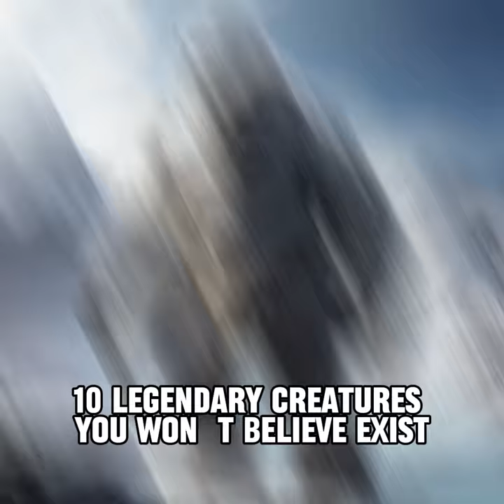Top 10 Legendary Creatures You WON'T Believe Exist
Animals:
Mothman, El Chupacabra, Mokele-Mbembe, Chupacabra, Thunderbird, Kraken, Bigfoot, Yeti, Jersey Devil, Loch Ness Monster

10 Legendary Creatures You WON'T Believe Exist!

Prepare to have your mind blown! Buckle up for a thrilling journey into the world of myth and legend, where we uncover 10 incredible creatures that might just be lurking in the shadows. This video dives deep into the mysteries surrounding these fascinating legends, from fearsome beasts to elusive shapeshifters.

Get ready to encounter:

The Jersey Devil: A winged, demonic creature said to haunt the Pine Barrens of New Jersey. Is it just folklore, or is there something more to this chilling legend?
The Mongolian Death Worm: A giant, venomous worm rumored to inhabit the Gobi Desert. Does this terrifying creature truly exist, or is it just a product of nomadic fear?
The Kraken: A monstrous sea serpent of colossal size, capable of swallowing entire ships whole. Did sailors truly encounter this behemoth, or is it just a seafaring myth?
The Mothman: A humanoid figure with glowing red eyes, sighted numerous times in West Virginia. Could this be a cryptid with otherworldly origins, or something less fantastical?
The chupacabra: A blood-sucking beast that preys on livestock, leaving behind eerie carcasses. Fact or fiction? This Latin American legend continues to baffle and intrigue.
The Dobhar-chú: A terrifying Celtic water spirit that lures victims to their deaths. Will you dare venture near the water after learning about this chilling legend?
The Bunyip: An Australian cryptid said to resemble a cross between a dog, bear, and walrus. Could this creature be hiding in the vast Outback?
The Orang Pendek: A small, hairy humanoid rumored to dwell in the jungles of Sumatra. Is it just a misunderstood primate, or something more mysterious?
The Rougarou: A shape-shifting werewolf-like creature from Louisiana folklore. Are these just cautionary tales, or is there a truth hidden within the legend?
The Fresno Nightcrawlers: Glowing, worm-like creatures spotted in the Californian city of Fresno. Are these extraterrestrial visitors, or something else entirely?

This video is packed with:

Captivating storytelling: We'll delve into the history and lore of each creature, bringing their legends to life.
Haunting visuals: Prepare to be spooked by eerie images and depictions of these legendary beasts.
Expert insights: Hear from researchers and cryptozoologists who share their thoughts on the possibility of these creatures existing.

So, are you ready to embark on this legendary adventure? Click play and join us as we explore the thrilling world of creatures that might just be walking among us!

Don't forget to:

Share your thoughts on these legendary creatures in the comments below!